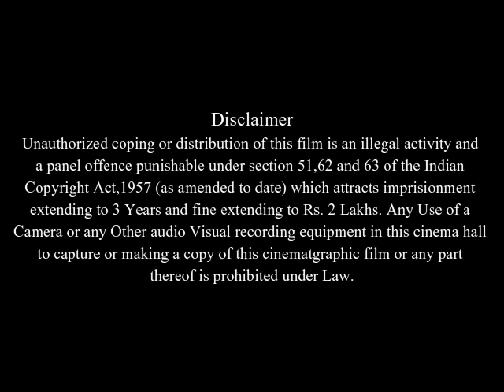Paranoid Park Full Movie Facts And Review In English / Gabe Nevins ,Taylor Momsen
In this video we will tell you about fact and review of movie Paranoid Park .